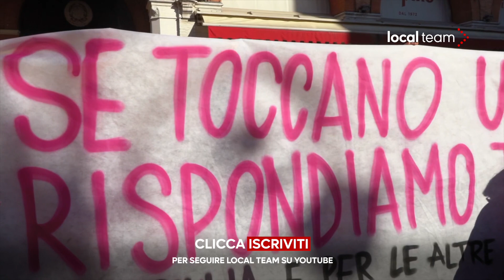Femminicidio Giulia Cecchettin, attivista Non Una Di Meno agli uomini: "dobbiamo avere voce"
"Non prendetevela uomini, ma siamo sempre noi a spiegarvi come non dovete toccarci e poi parlate voi! Basta, la voce è nostra, la voce è di Giulia, e allora facciamolo insieme. Non dobbiamo essere protette, dobbiamo avere voce, essere protagoniste e smetterla di spiegarvi come non farci del male." È l'accorato appello agli uomini di un'attivista di Non Una Di Meno al flash mob per Giulia Cecchettin, vittima di femminicidio che si è tenuto domenica a Treviso.